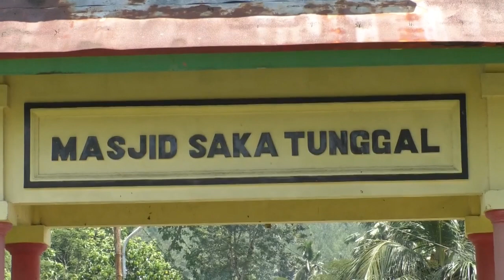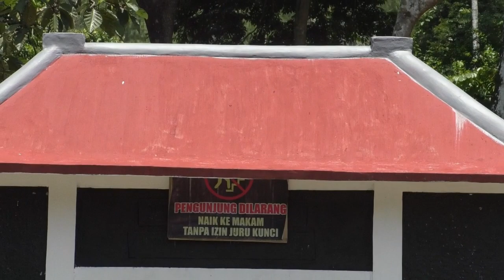MASJID SAKA TUNGGAL, ABOGE & TRADISI GANTI JARO DI CIKAKAK WANGON KAB. BANYUMAS - BanyumasRaya.id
"Untuk share informasi, ekspose video berita, update potensi wilayah, profil individu/tokoh dan hal lain yg memenuhi standar publikasi, silakan hubungi 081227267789/ - No Charge, Free alias Tanpa Biaya..🙏"